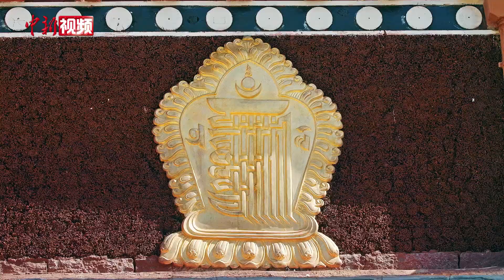十一世班禅向海内外藏族同胞送上藏历新年祝福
在藏历水虎新年来临之际，十一世班禅额尔德尼·确吉杰布向海内外藏族同胞送上新年祝福。